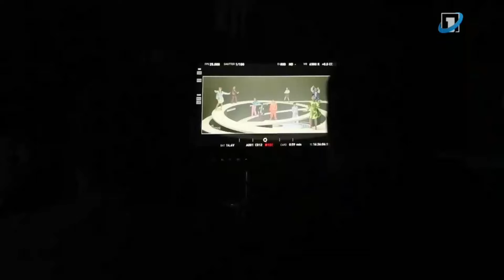🇦🇲 JESC special on Aravot Luso Weekend - Part 2 of 2: Interview with Leo Mkrtchyan (27/10/2024)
Interview with Leo Mkrtchyan (🇦🇲 JESC 2024) and his mother Hripsime Hakobyan.